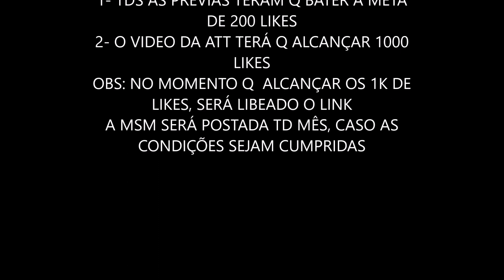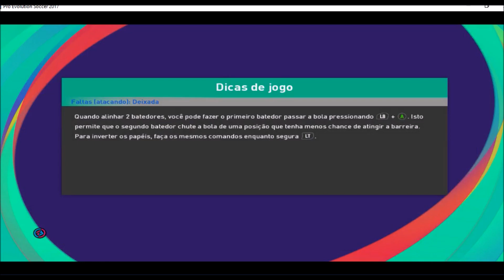PES 2017/ PREVIEW PROFESSIONALS PATCH VERSION BR